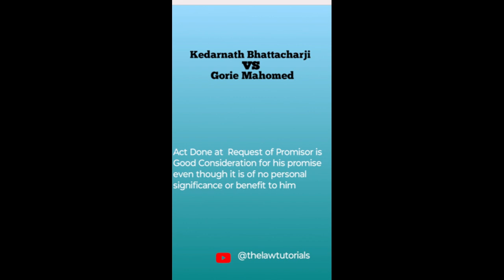Kedarnath Bhattacharji v Gorie Mahomed 1886 | Consideration | Indian Contract Act | Judiciary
Kedarnath Bhattacharji v Gorie Mahomed 1886 | Consideration | Indian Contract Act | All State Judiciary
"Welcome to our The Law Tutotials YouTube channel! We are dedicated to providing clear, concise, and accessible legal knowledge to everyone. Our channel covers a wide range of legal topics from civil procedure and contract law to the latest legal news and updates. We believe that everyone should have access to the information they need to understand the legal world around them. Our videos are designed to be easy-to-understand and are presented in a simple language. Let’s demystify law together!".
kedarnath bhattacharji v. gorie mahomed (1886) 7 i.d. 64 (cal.)
kedarnath bhattacharji v. gorie mahomed